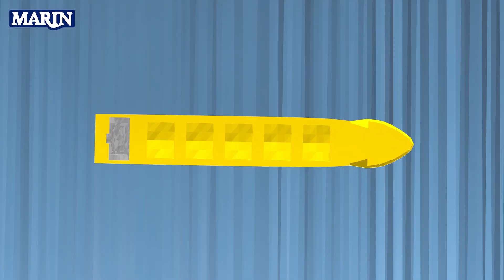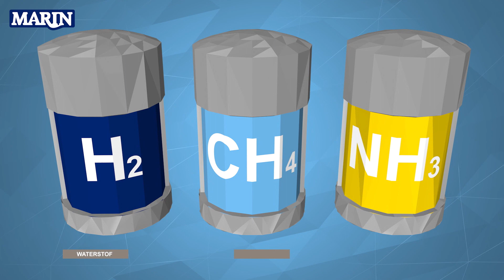MARIN - Een toekomst van duurzame energie op zee & schone scheepvaart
Better Ships, Blue Oceans - schepen en operaties op zee schoner, slimmer en veiliger maken en bijdragen aan een duurzaam gebruik van de zee. Zo linken we renewable energy aan missieloos varende schepen en drijvende eilanden.